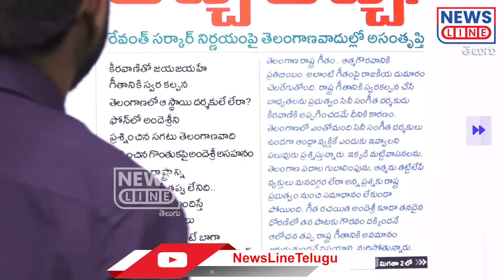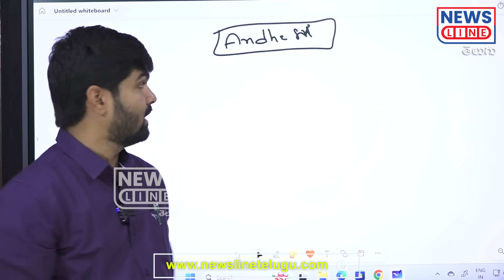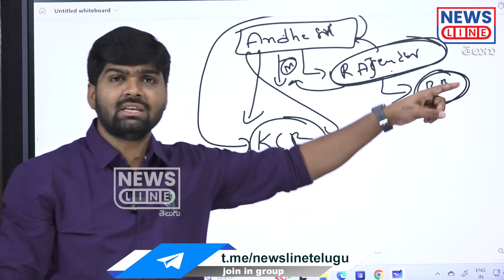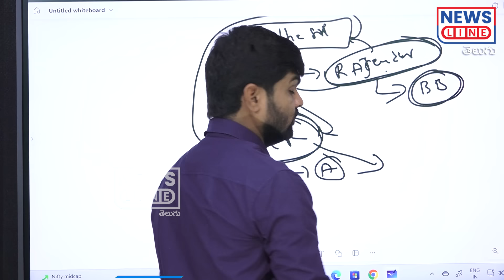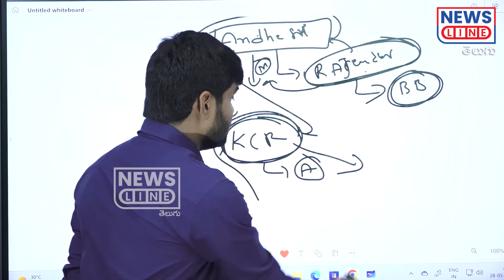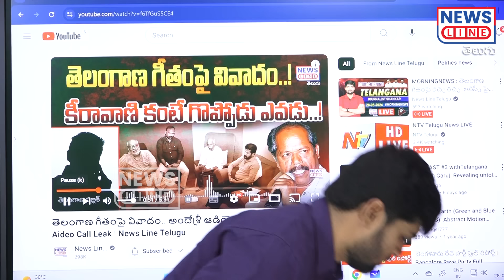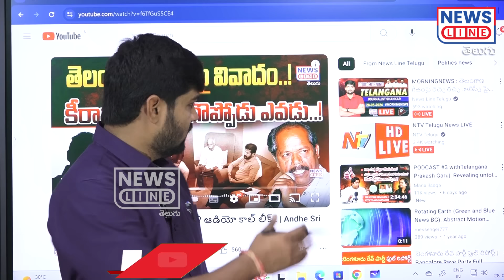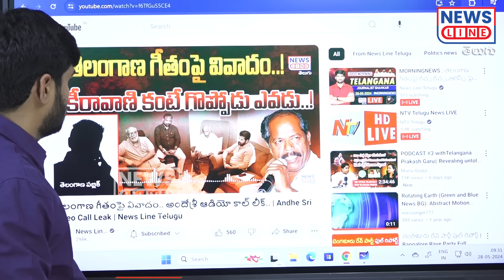అందెశ్రీ అహంకారానికి జర్నలిస్ట్ శంకర్ స్ట్రాంగ్ కౌంటర్.. -Journalist Shankar strong counter-NewsLine